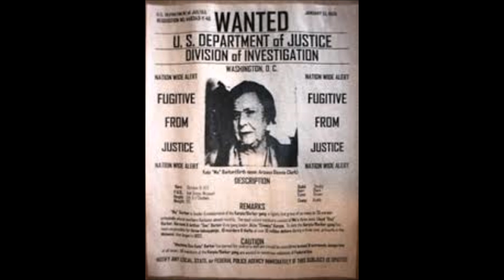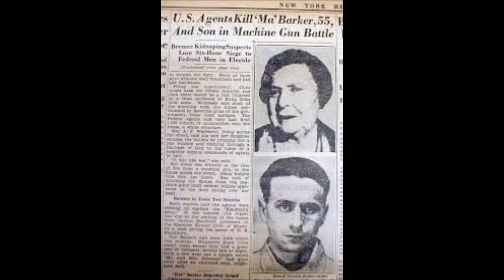Ma Barker - The Barker Gang - Criminal Family Enterprise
Biography of Ma Barker and her Sons. Taken from The Ultimate Killer Collection by Stewart Andel.